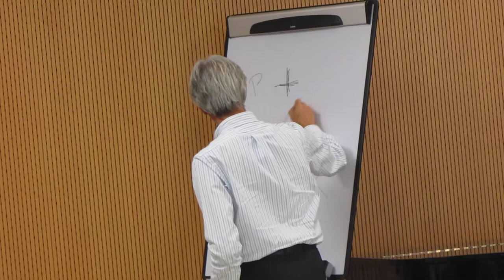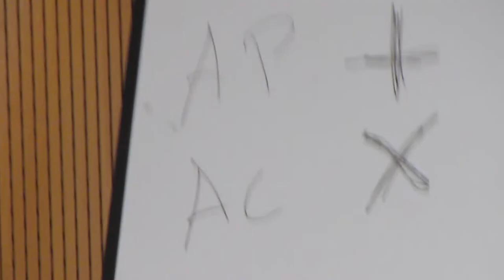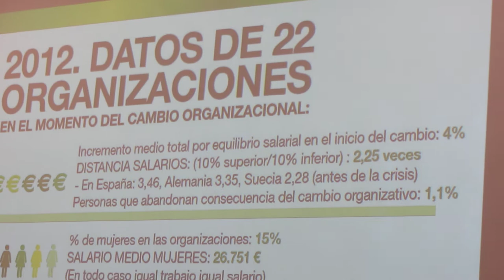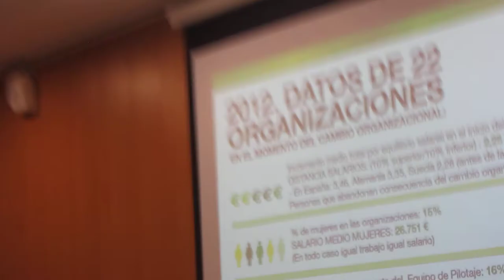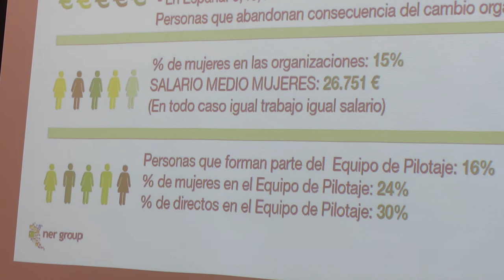Koldo Saratxaga & Pablo Aretxabala HD 3º